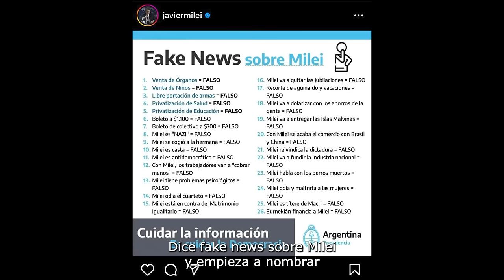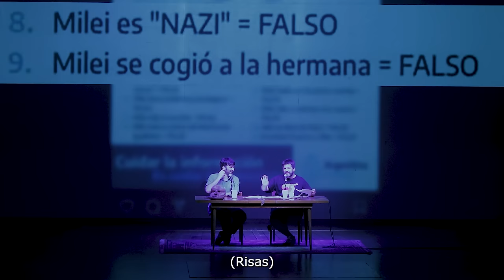EL HUMOR EN TIEMPOS DE MILEI | ADRIÁN LAKERMAN EN EL PRIMER ENCUENTRO NACIONAL DE ORCOS ANÓNIMOS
Adrián Lakerman y el humor político en tiempos de Milei.

Conduce Pepe Rosemblat⁣.
Con Adrián Lakerman, Matías Farías Julia Rosemberg y Javier Trímboli.⁣
Primer Encuentro: La libertad⁣
Viernes 8 de diciembre 2023 • Teatro Nacional Sancor Seguros